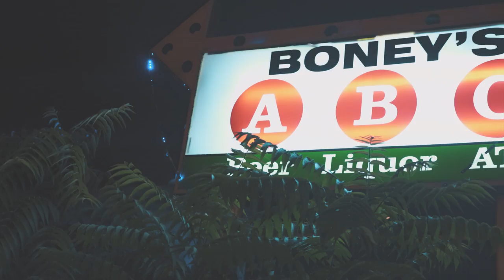Kountupwitdak - Akim - Music Video